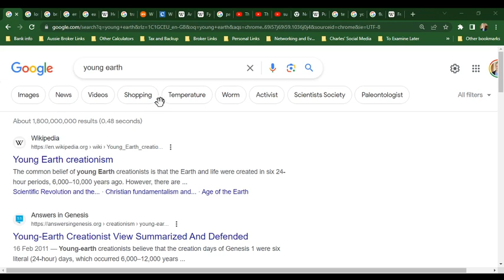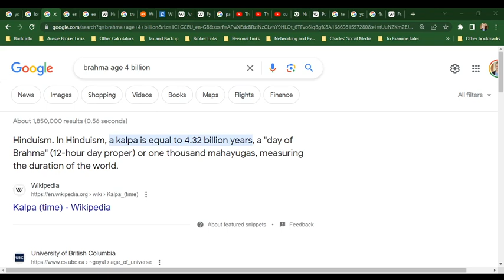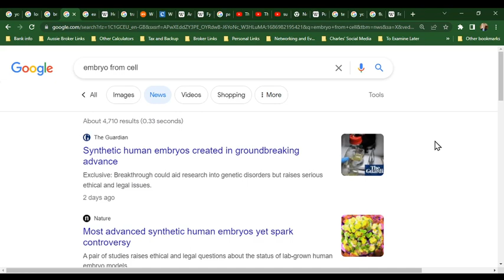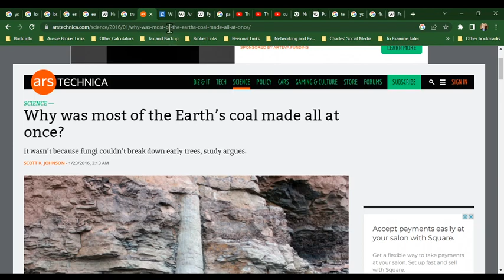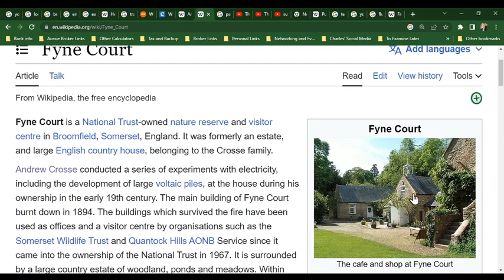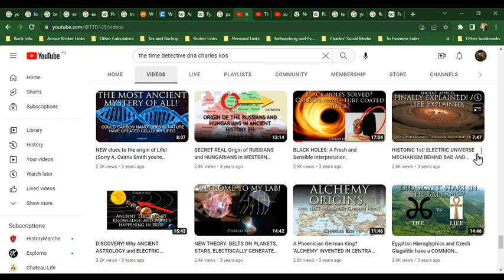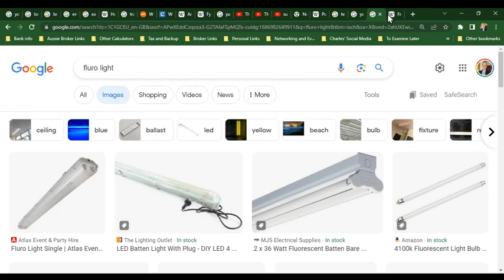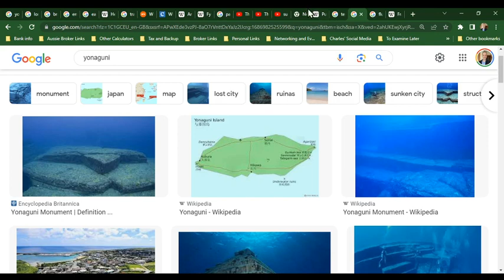ELECTRICITY and can help explain RAPID ROCK FORMATION, mysteries in Earth's Geology and Evolution.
Another Video by 'Professor C K'. Geology is cross-linked to evolutionary theory but can Electricity and Chemistry easily speed up either the process beyond which these scientists can imagine?